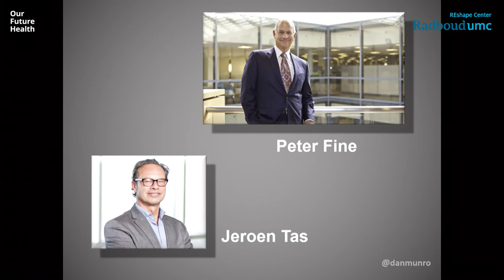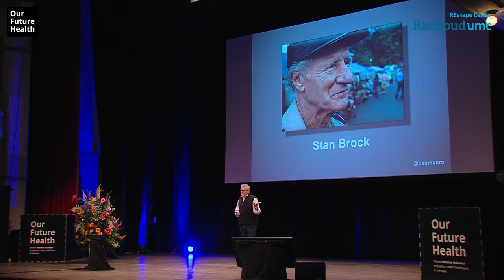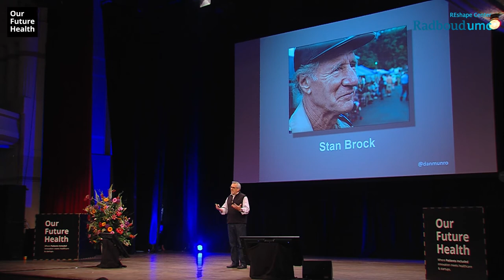The Human Element in Healthcare - Dan Munro at Our Future Health 2016